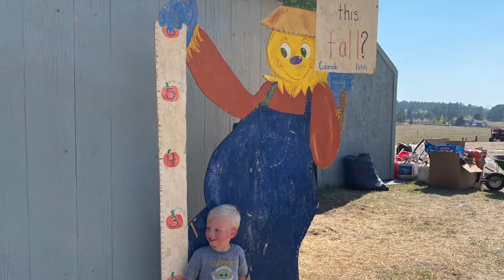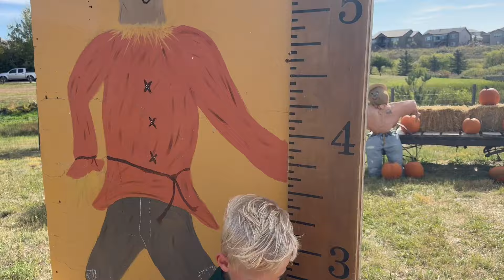PUMPKIN PATCH SONG by Popsy Daisy - FALL Fun! - Music for KIDS! - I Want to Go to the Pumpkin Patch!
Let's visit some Colorado pumpkin patches with Popsy Daisy and celebrate the fall harvest! See all the animals, games, and rides as we explore and sing together!
Sharing time with you at the pumpkin patch is sooo Popsy!

"Pumpkin Patch Song" Lyrics and music written by Popsy Daisy.
Instruments and arrangement by AJ Popovich and Solo Popovich at Living Vividly Studios.